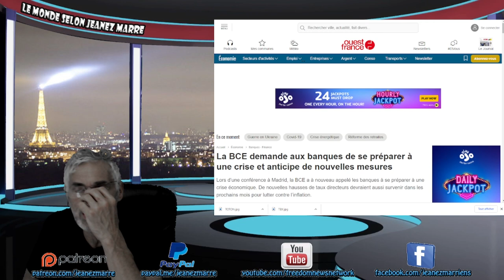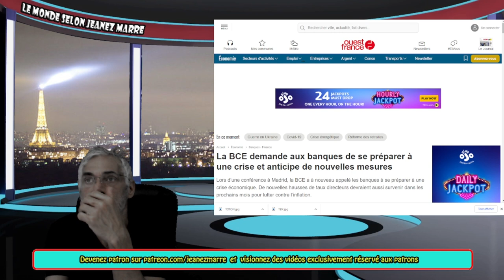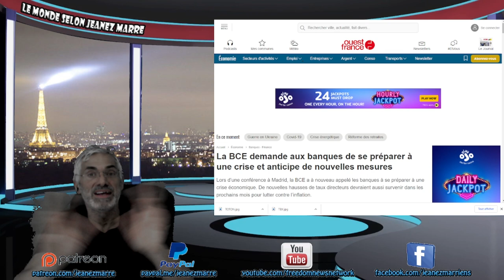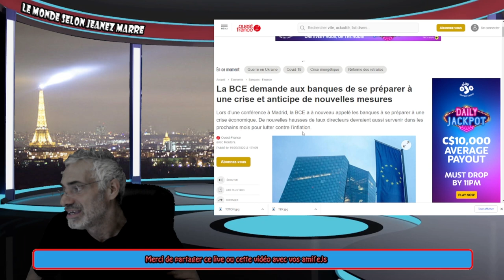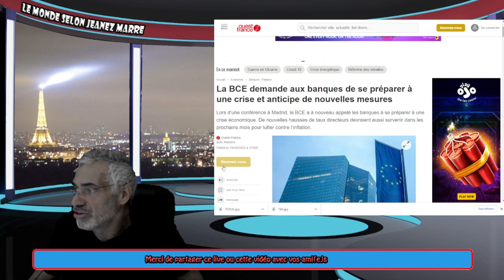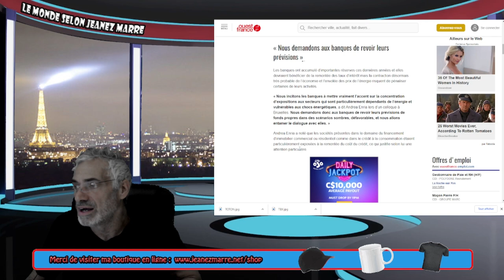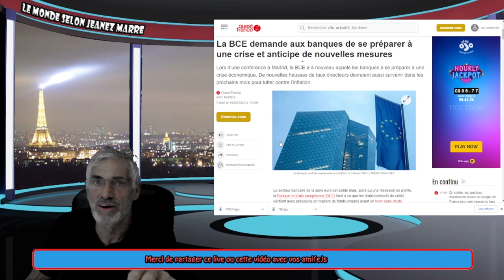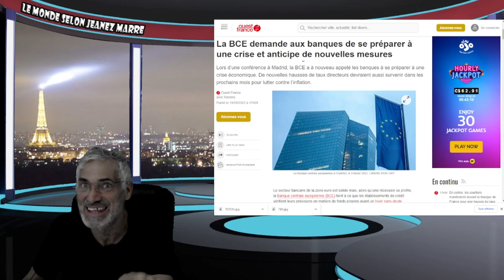LA BANQUE CENTRALE EUROPÉENNE DEMANDE AUX BANQUES DE SE PRÉPARER AU PIRE;CRISE ÉCONOMIQUE MAJEURE.